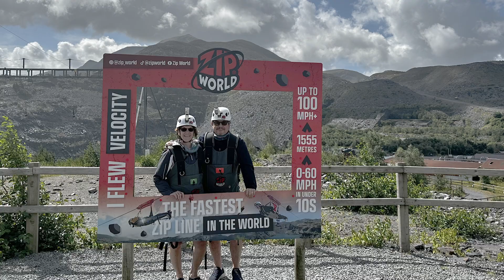Zip World Velocity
Zip World Penrhyn Quarry